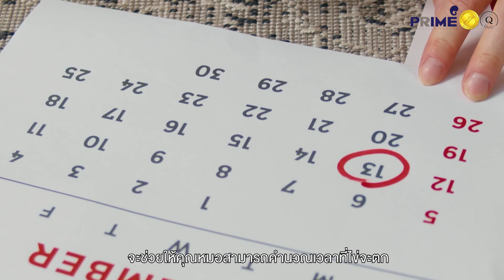7 วิธีดูแลตัวเองก่อนการไปเก็บไข่ เพื่อทำ ICSI | Prime Fertility Clinic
🥚การที่จะได้เซลล์ไข่ที่ดีและสมบูรณ์ในการทำ ICSI แน่นอนว่านอกจากการใช้ยากระตุ้นไข่แล้ว การดูแลตัวเองให้พร้อมก็เป็นสิ่งที่สำคัญไม่แพ้กันเลยค่ะ

เพราะถ้าร่างกายพร้อม มีหรือที่ไข่ของเราจะแย่ ฉะนั้นการดูแลตัวเองควบคู่ไปด้วยนั้นนับว่าเป็นสิ่งที่ควรทำเป็นอย่างมากเลย

🥚วันนี้ไพร์มจึงมาแนะนำการเริ่มดูแลตนเองก่อนไปเก็บไข่ด้วย 7 วิธี ง่ายๆ ซึ่งจะมีวิธีไหนบ้างไปรับชมคลิปพร้อมกันเลยค่า✨

✨Prime Fertility Clinic ผ่านการรับรองมาตรฐาน JCI
✨ห้องปฏิบัติการทางวิทยาศาสตร์ ได้รับมาตรฐาน ISO 15189 และ ISO 15190
✨ผ่อนชำระ 0% ด้วยบัตรเครดิต (ธนาคารกรุงเทพ 4 เดือน และธนาคารกสิกร 3 เดือน)
✨Application “Prime Fertility Clinic” สามารถนัดหมาย ดูประวัติ แชท และชำระเงิน เพื่อความสะดวกรวดเร็วเพียงปลายนิ้วสัมผัส
✨วารสารวิชาการให้ความรู้สำหรับผู้มีบุตรยาก ในรูปแบบ Ebook
✨ทุกเคสดูแลโดยแพทย์ นักวิทยาศาสตร์ พยาบาลชำนาญการเฉพาะทางให้การดูแลตลอดการรักษา
✨ผลสำเร็จในอัตราที่น่าพึงพอใจ
✨มีเครื่องมือที่ทันสมัย
✨รับของที่ระลึกฟรี เมื่อเปิดแพ็กเกจ
✨บริการชำระเงินด้วยบัตรเครดิตผ่านเว็บไซต์
✨ติดรถไฟฟ้า BTS อารีย์ ทางออกที่ 1 เพียง 150 เมตร มีที่จอดรถ
✨มีพื้นที่รับรอง พร้อมอาหารว่าง
✨สะอาด ปลอดภัย ฆ่าด้วยเชื้อระบบแสง UV ทั่วบริเวณคลินิก ปฏิบัติตามมาตรฐานกระทรวงสาธารณสุข ป้องกันโรค COVID-19

ติดตาม Contents ดีๆ และสามารถสอบถามข้อมูลเพิ่มเติมได้ที่